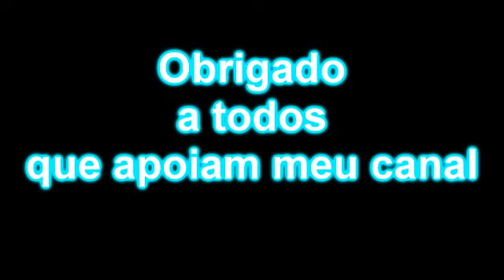Lonely_Gamer_1_Ano ObrigadoPessoal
▬▬▬▬▬▬▬▬▬▬▬ஜ۩۞۩ஜ▬▬▬▬▬▬▬▬▬▬▬▬▬
▓▓▓▒▒▒░░░ LEIA A DESCRIÇÃO DO VÍDEO ░░░▒▒▒▓▓▓
▬▬▬▬▬▬▬▬▬▬▬ஜ۩۞۩ஜ▬▬▬▬▬▬▬▬▬▬▬▬
Espero que Gostem ;)
Lonely Gamer 1 Ano